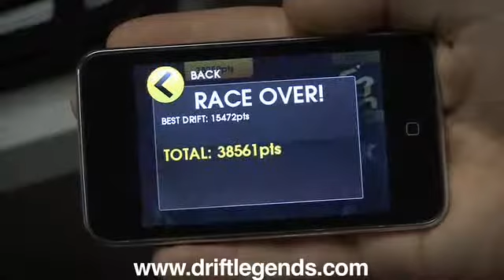Drift Legends iPhone - Drifting Yoki Ni (Gold)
How to get a gold at Pedeyville in Drift Legends. This is the first track in Japan. The gold level is 36000 points.
This video uses the replay feature in Drift Legends. If you beat the score without cheating upload it as a video response